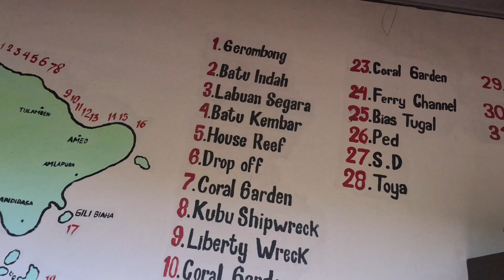Kubu, Northeast Bali Nov-23 - Dive 25 Kubu Drop Off with Kubu Indah